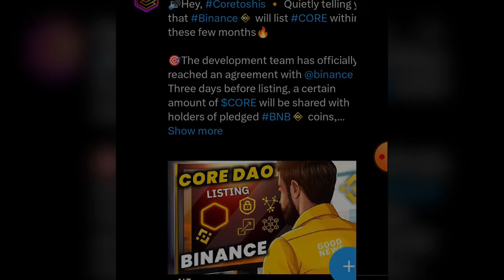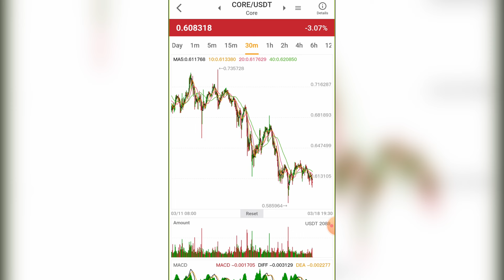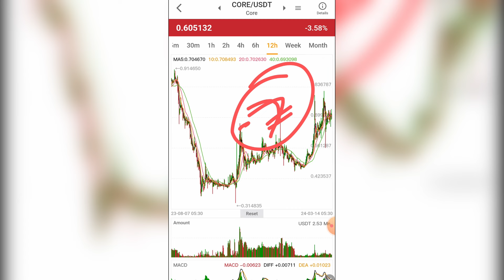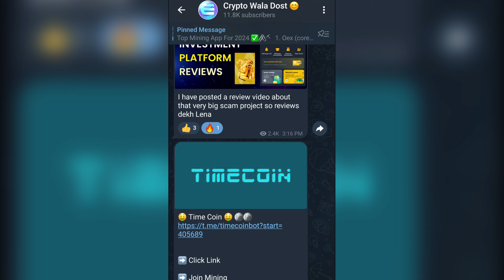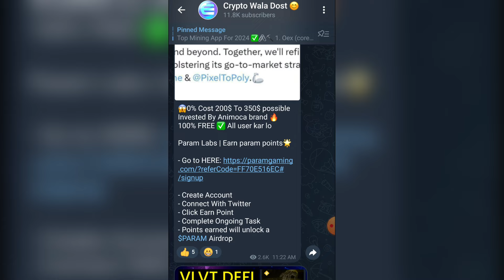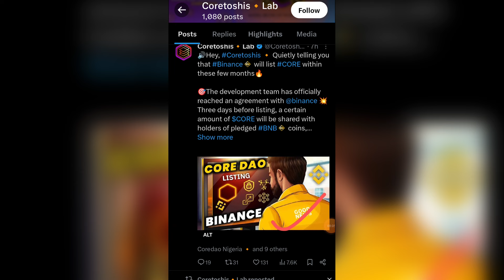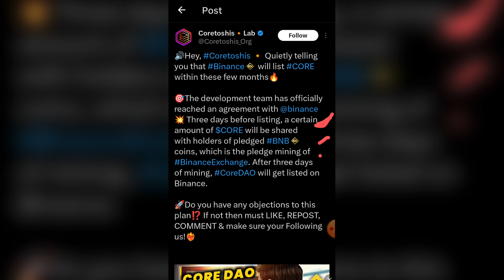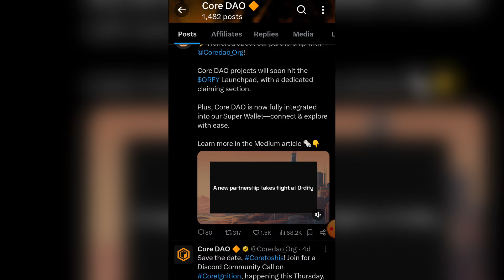Core Dao Binance Listing News ? Core Dao Ki Price Kab Increase Hogi ?|| Core Mining Satoshi Oex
⁠ Binance Listing News ? Core Dao Ki Price Kab Increase Hogi ?|| Core Mining Satoshi Oex

( InviteCode: vhdqvm )